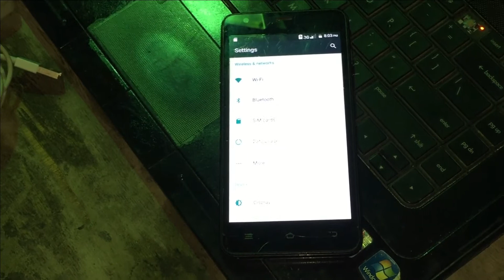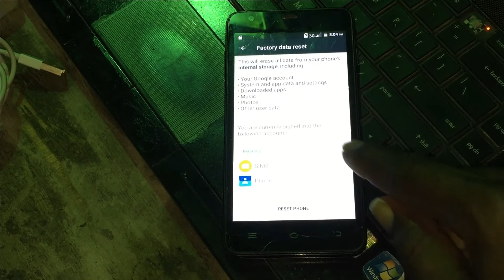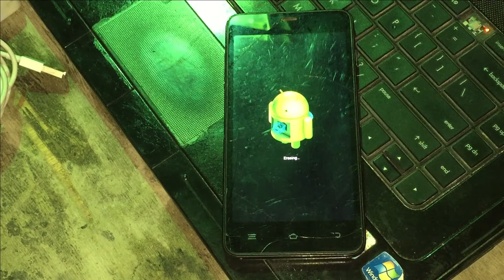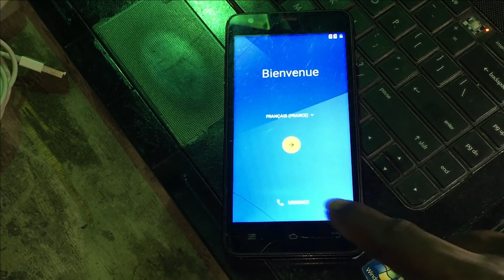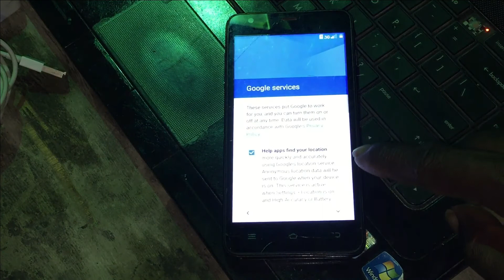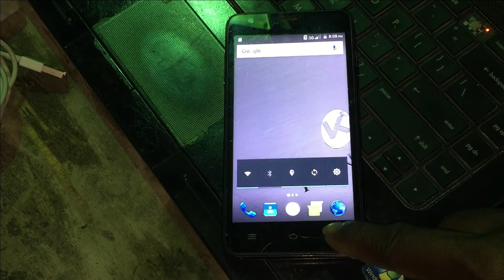HOW TO SOFT RESET KONROW PHONES